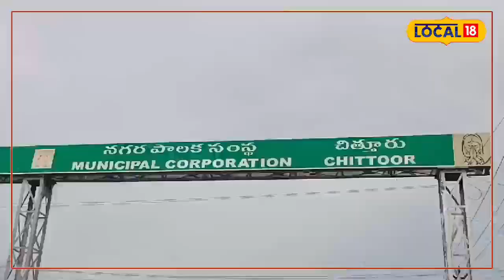నీవా నది ఒడ్డున వెలసిన రాజుగుడి చరిత్ర ఇదే..!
G Srinivasulu, News18, Chittoore

చిత్తూరు జిల్లా (Chittoor District) చిత్తూరు (Chittoor) నడిబొడ్డున నీవా నది పరివాహకంలో 600 వందల సంవత్సరాల క్రితం రాజు గుడిని నిర్మించారు. ఈ ఆలయంలో కాశీ విశాలాక్షి సమేత విశ్వేశ్వరుడి విగ్రహాన్ని ప్రతిష్టించారు. చుట్టూ అటవీ ప్రాంతం కావడంతో ఈ గుడికి వచ్చే భక్తుల సంఖ్య క్రమంగా తగ్గిపోయింది. 35 ఏళ్ల పాటు ఆలయంలో ధూపాదీప నైవేద్యాలు ఏర్పాటు చేయకపోవడంతో ఆలయం మూత పడింది. దీంతో ఆలయం శిథిలావస్థకు చేరింది. ఆలయంలో నిత్యం పాములు సంచరించేవి. దీంతో స్థానికులు అటువైపు వెళ్లాలంటే భయపడే పరిస్థితి వచ్చేది.

ఆలయాన్ని జీర్ణోద్ధరణ చేయాలనే ఉద్దేశంతో భక్తులు ముందుకు వచ్చారు. 2005లో నిత్య పూజలకు శ్రీకారం చుట్టాలనే సంకల్పంతో కొంత మంది భక్తులు ముందుకు వచ్చి.. భూ పూజ, వాస్తు పూజలు చేసి అనుకున్న సమయానికే పనులు పూర్తి చేశారు. ఆలయంలో కాశీ విశాలక్ష్మి సమేత విశ్వేశ్వరుడుకి నాటి నుండి నేటి వరకు నిత్య పూజలు జరుగుతున్నాయి. ఈ ఆలయంలో 36 మంది పరివార దేవతలను ప్రతిష్టించి, వారికి నేడు నిత్య పూజలు జరుగుతున్నాయి. ప్రతి సంవత్సరం రథసప్తమి నాడు 10 రోజుల వ్యవధిలో సూర్య కిరణాలు గర్భగుడిలోకి ప్రవేశించడం విశేషమన్నారు.

ఇది చదవండి: అప్పుల భారం పోవాలంటే మీ ఇల్లు ఇలా ఉండాలి..!
ఆ ఆలయంలో శివరాత్రి, కార్తీక దీపోత్సవం, రథ సప్తమి వేడుకలు కోలాహలంగా జరుగుతాయని ఆలయ అర్చకులు చెప్పుకొచ్చారు. సర్పదోషాలు ఉన్నవారు ఈ ఆలయంలో దేవుడు దర్శనం చేసుకొని, స్వామి వారికి ముడుపు కడితే దోష నివారణ తధ్యమన్నారు. ఇదే దశలో దోషాలు నివారనై, ఆలయంలో నవగగ్రహ విగ్రహాలు సైతం ప్రతిష్టించారు. శివకేశవులు కలిసి ప్రతిష్టించడం ప్రపంచంలోనే అరుదుగా ఉండేవి.

కాశీలో కాశీ విశ్వేశ్వరుడుని ఏ లగ్నంలో ప్రతిష్టించారో అదే లగ్నంలో ఇక్కడ స్వామివారిని ప్రతిష్టించారు. ఆలయ అర్చకులు శ్రీధర్ స్వామి మాట్లాడుతూ.. నీవానది లో 600 సంవత్సరాల క్రితం నీరు పుష్కలంగా ఉండేదని.. ఆ నీటితోనే స్వామివారికి అభిషేకం జరిపించేవారన్నారు. అంతటి పవిత్రమైన నది ఇప్పుడు డ్రెయినేజీగా మారిందని ఆవేదన వ్యక్తం చేశారు. ఆలయం ముందు డ్రైనేజీ వల్ల భక్తులకు ఇబ్బందిగా ఉందన్నారు. ఆలయ పరిసర ప్రాంతాoలో పిచ్చి మొక్కలు పెరిగి అధ్వాన్నంగా తయారైందని.. సంబంధిత అధికారులు పట్టించుకొని సమస్య పరిష్కరించాలని ఆయన కోరారు.

&nbsp;